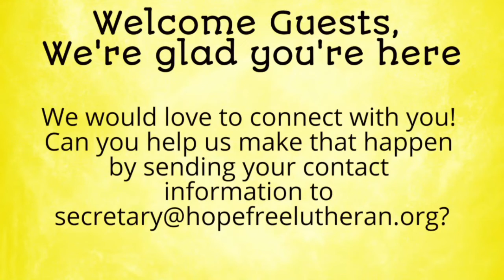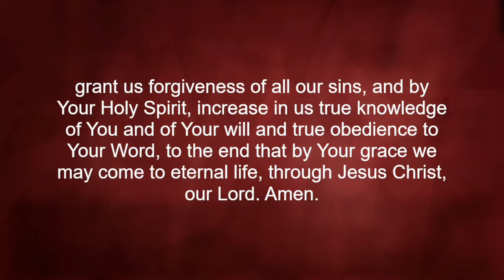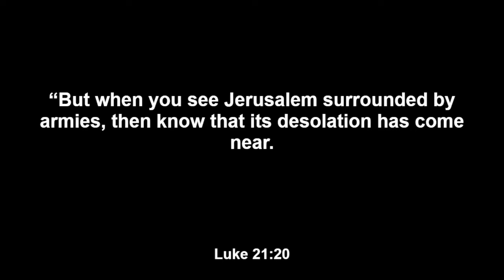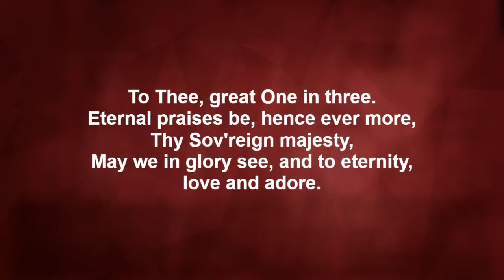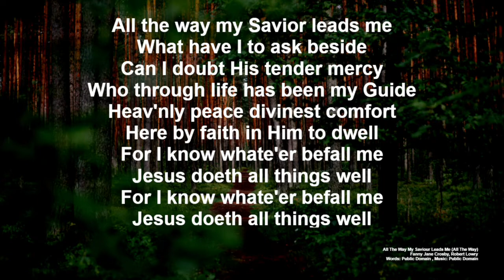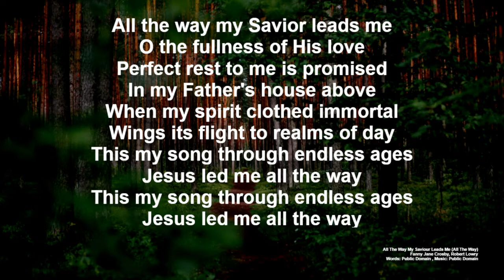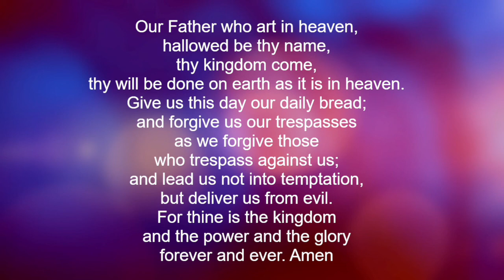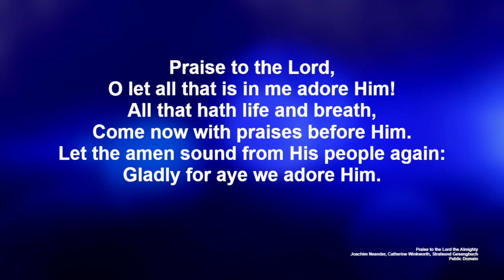November 13, 2022 Service: The Element of Surprise